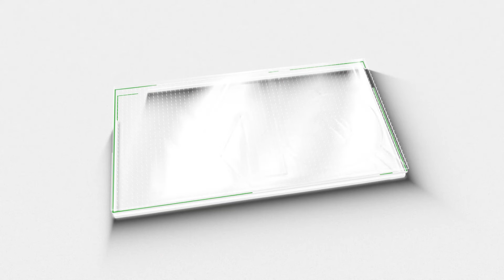CPM തകരുന്നു !പാർട്ടിയുടെ ശക്തി കേന്ദ്രങ്ങളിൽ കൂട്ടരാജി!|Alappuzha Cpm |Kannur Cpm|Ldf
CPMൽ കടുത്ത പ്രതിസന്ധി!
 പാർട്ടിയെ അങ്കലാപ്പിലാക്കി കൂട്ടരാജി !